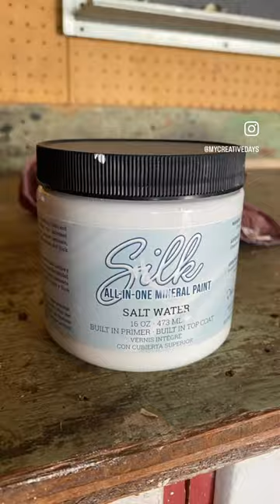DIY Chest of Drawers Makeover!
Trust me!! Having an all-in-one paint that has the primer, paint, and topcoat all in one can is a GAME-CHANGER!

I wish projects went as fast as this video does but honestly, the Silk all-in-one paint has reduced my project time by more then half.

Just get one can and see for yourself. You will be hooked.

Here is the link for the 3-in-1 paint. You will love it!
Teaching others how to flip furniture on a budget, turn their hobby into a side hustle, and /or decorate their home EXACTLY how they have always dreamed is truly my passion. So, thank you for allowing me to share my knowledge and experience! It does take work, and it isn't magic. However, if you use the resources provided below and follow through on your goals, this will be a life-changing experience.

New content is released every Wednesday & Friday!
Also, please share my channel with your friends and family @mycreativedays
New to My Creative Days -

Please read all labels and follow all manufacturer safety recommendations when working with paints, stains, and other equipment, and wear and use appropriate personal protection equipment.
Viewers should attempt these projects at their own risk. _________________________________________________________________